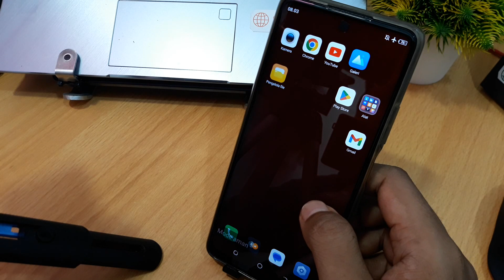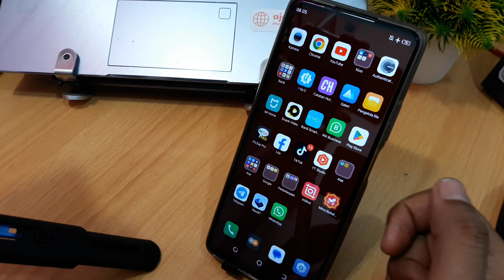Cara menghilangkan mode aman yang susah hilang